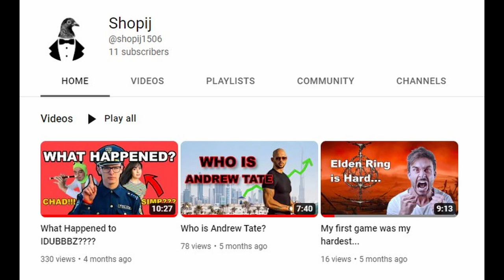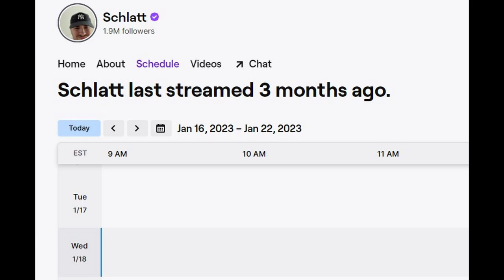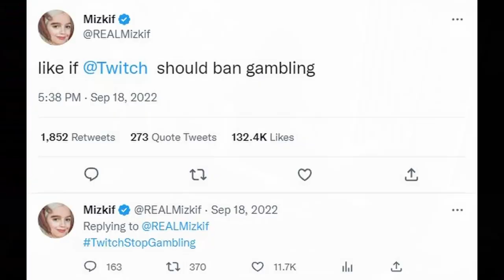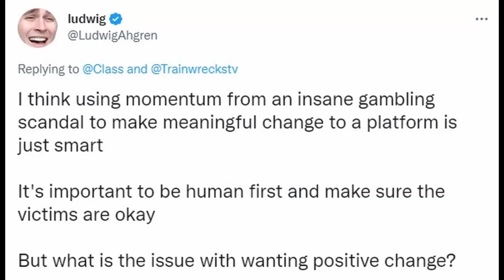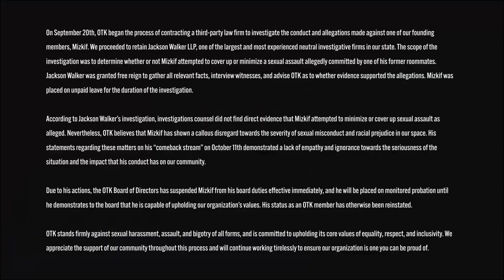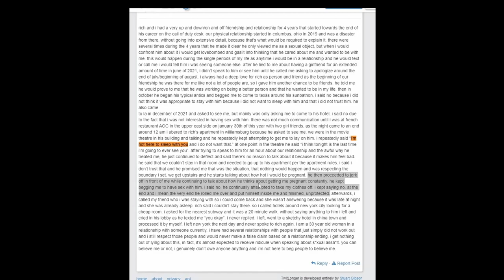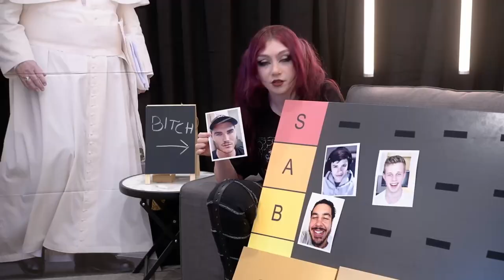WHAT HAPPENED TO OTK??? JSCHLATT LEFT!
Many otk members including Mizkif and Rich Campbell have found themselves in hot water this year, causing otk to suffer as an organization. Will they be able to recover or is this the end for last years org of the year winner. jschlatt left their org so their is no telling what insane things will happen next